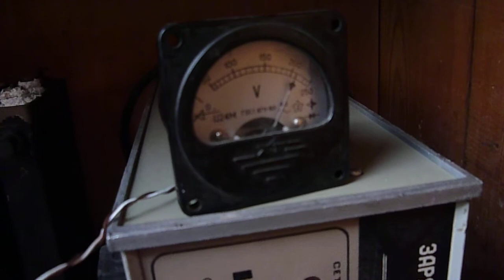Homemade UPS & Aircraft receiver R-872